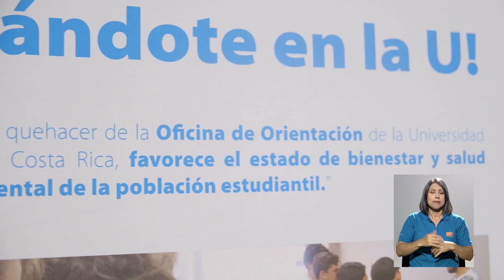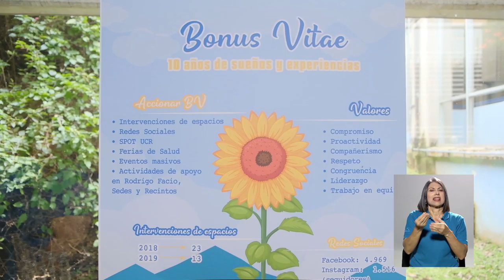UCR organiza primer Congreso de Bienestar y Salud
Con la finalidad de abrir diálogo sobre el bienestar y la salud dentro de la comunidad universitaria, la Oficina de Bienestar y Salud de la UCR realizó el primer Congreso sobre este tema.